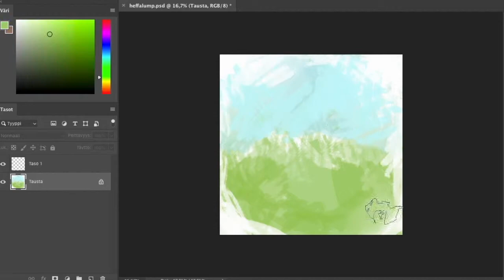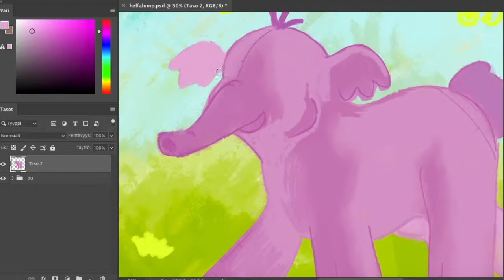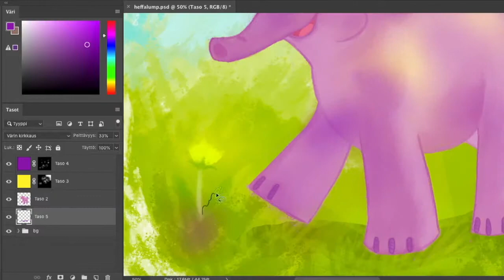Heffalump speedpaint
It is beginning to feel like spring!

Made with photoshop and wacom bamboo tablet